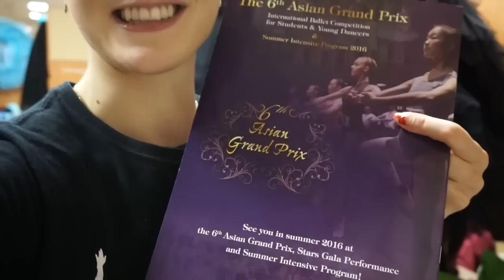Team Kremlin Ballet: Project Prima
Kremlin Ballet Full Mens Class: (Bonus) Project Prima

Project Prima / Проъект Прима

Vlogs everyday.  Watch Joy Womack (A principal dancer with the Kremlin Ballet) train herself, TRAVEL THE WORLD , and try to become a Prima!

BALLETOMAN

New Content for the Austin dance project: Farid Zarrinabadi

Rbth article

youtube description